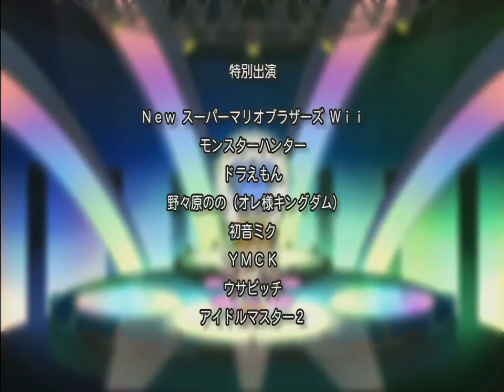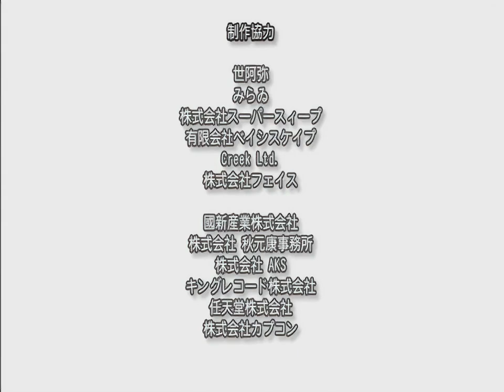Taiko no Tatsujin Wii: Ketteiban - Mirai and Fuuga Performance - Ending - High Quality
thank you soo much for those 1k subs, to celebrate, enjoy this

this song is fireeeeee